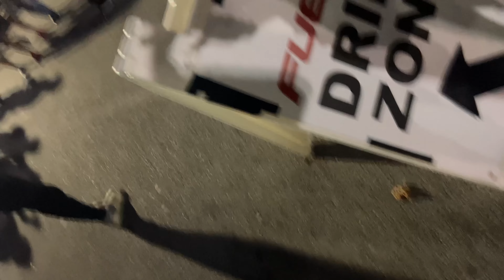BMW 340, ,M340I, HELLCAT AND MORE CUTTING UP IN 5PM TRAFFIC‼️🏎️💨(FUEL FEST 2023🔥)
WE WENT CRAZY IN TRAFFIC ON OUR WAY TO FUEL FEST! STAYING CONSISTENT AND GROWING EVERYDAY. 340 BUILD IS ON THE WAY!🔥